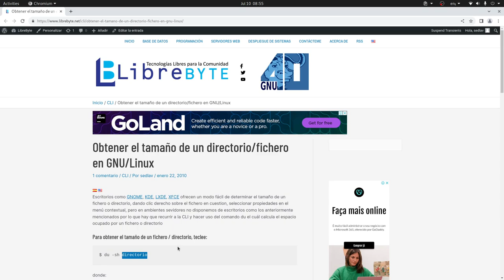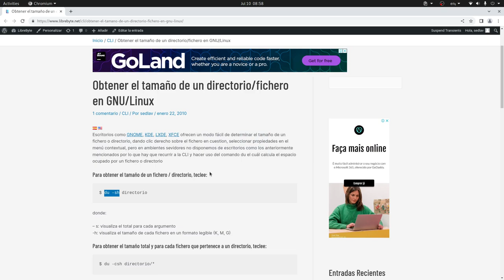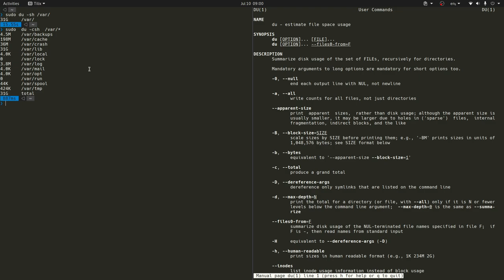Obtener el tamaño de un directorio o fichero con el comando du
Escritorios como GNOME, KDE, LXDE, XFCE ofrecen un modo fácil de determinar el tamaño de un fichero o directorio, dando clic derecho sobre el fichero en cuestion, seleccionar propiedades en el menú contextual, pero en ambientes sevidores no disponemos de escritorios como los anteriormente mencionados por lo que hay que recurrir a la CLI y hacer uso del comando du el cuál calcula el espacio ocupado por un fichero o directorio.